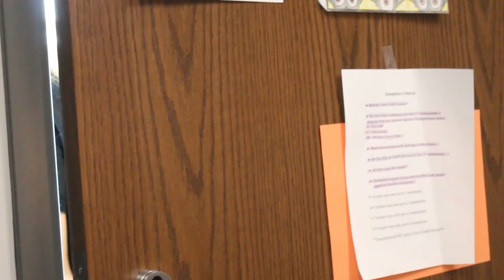The Banner-News Broadcast 5-10-19